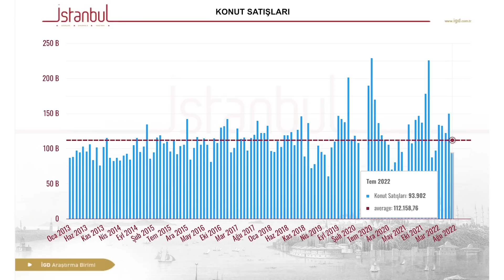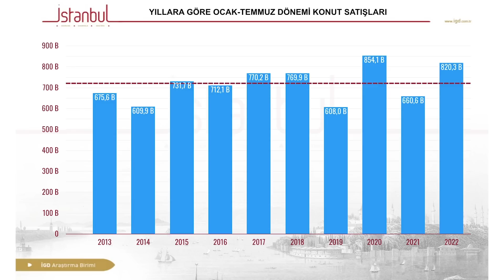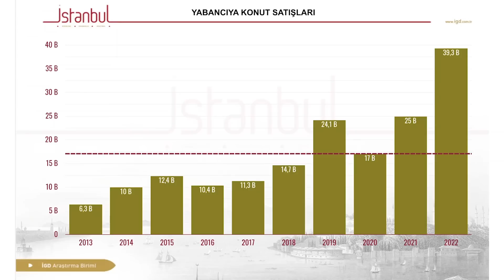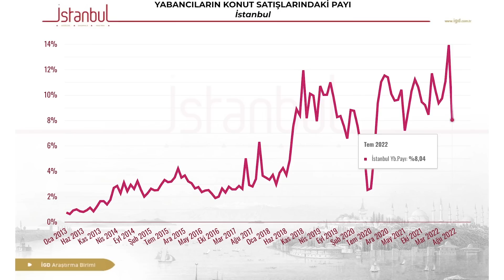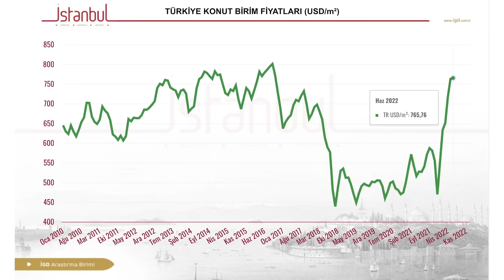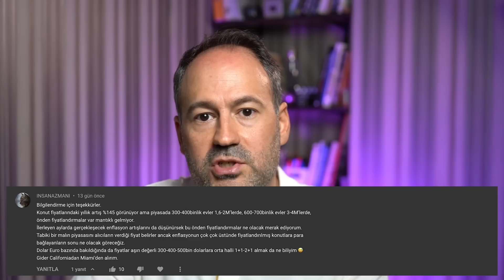KONUT PİYASASINDA, BEKLENEN OLUYOR MU?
Temmuz Ayı Konut Satış Verileri

⏰  Videonun Bölümleri
00:00 KOnut Piyasasında, Beklenen Oluyor mu?
00:09 Intro
00:14 Konut Satış Verileri
00:32 Günlük Satış Verileri
01:00 Konut Satış Verileri Karşılaştırması
01:22 Kredi İle Satış Verileri
02:08 Birinci El ve İkinci El Satış Verileri
02:24 Yabancılara Konut Satış Verileri
03:46 Konut Fiyatlarındaki Değişim
04:00 Konut Birim Fiyatları
04:40 Soru ve Cevaplar
04:55 Soru 1
05:15 Soru 2
05:53 Soru 3
06:58 Soru 4
07:45 Soru 5
08:52 Soru 6

👨‍💼 Bu video ile ilk defa kanalıma geldiyseniz; şehir plancısı ve lisanslı değerleme uzmanı, SPK ve BDDK lisanslı İstanbul Gayrimenkul Değerleme ve Danışmanlık A.Ş. kurucu/yönetici ortağıyım. Türkiye’de SPK’dan ve Birleşik Krallık’ta RICS’ten değerleme lisansım var. Şehir planlama eğitimimle birlikte mimarlık bölümünde çift anadal yaptım. MBA yüksek lisansım sonrasında, doktoramı gayrimenkul alanında yapıyorum. 1996 yılından bu yana gayrimenkul piyasasında edindiğim tecrübeleri hazırladığım videolarla haftanın iki günü ve canlı yayınlar ile kanalımda paylaşıyorum.